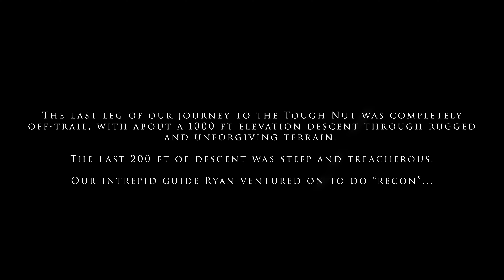Return to the Tough Nut - A Remarkable Backpacking Journey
In 1972 my parents Smokey and Barbara Bergstrom purchased a parcel of land on a patented mining claim 12 miles deep in the heart of the rugged back-country of the Trinity Alps Wilderness in California. They developed trails, packed in supplies, built a homestead, and raised our family there for 8 winters and 13 summers. Our home was known as the Tough Nut.

The Tough Nut families were the last homesteaders to live in the Trinity Alps forest. Over the years, the families moved on, the homes were abandoned, ravaged by forest fires and the decay of time. The trails have eroded due to weather, fires, and lack of use and maintenance. I have longed to return back to the Tough Nut -- the home where I was born.

On Sept 2nd, 2022, my family and I embarked on an expedition to travel back to the Tough Nut property to fulfill our late father's final wish -- to have his remains laid to rest in the land that he loved, his forever home -- the Tough Nut. This is our journey...